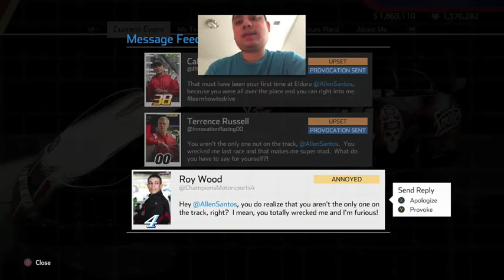Racing Dirt @ The Most Iconic Racetracks - NASCAR Heat 5 Gameplay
I do not have that much race footage to show you because the Xbox Live game captures got corrupted so I will basically give you an abbreviated version of this short snippet.

N2SC4R
WhatiFRacing
RealRadman
WindVow8820

Photo Credits:  NASCAR Heat 5 Logo (nascarheat.com)